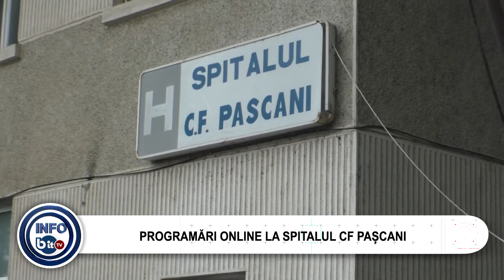PROGRAMĂRI ONLINE LA SPITALUL CF PAȘCANI